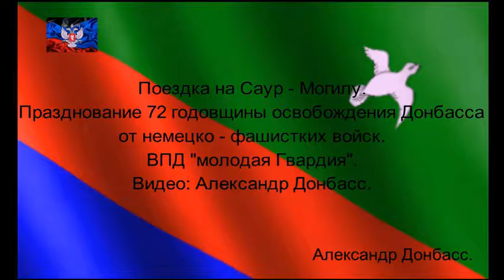ОбновленныйДолгожданный ролик по поездке на Саур Могилу ОВПД Молодая Гвардия 7 Сентября 2015г